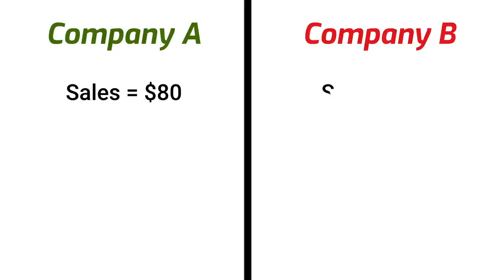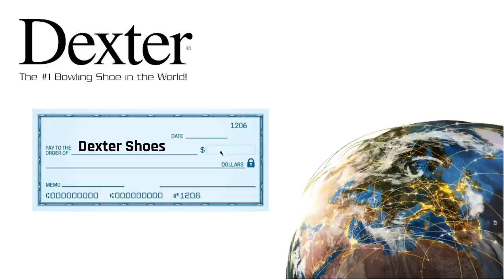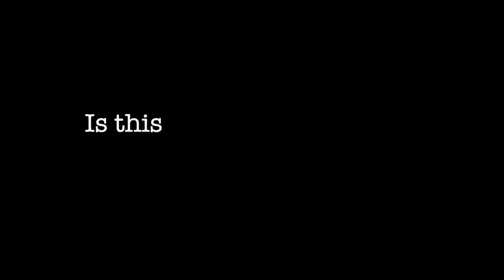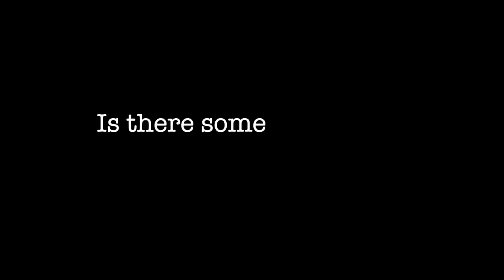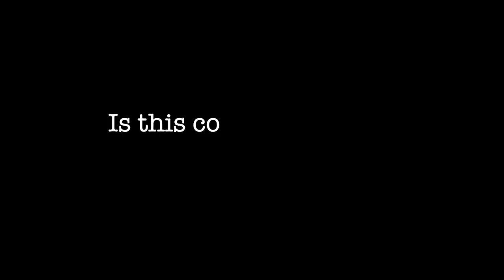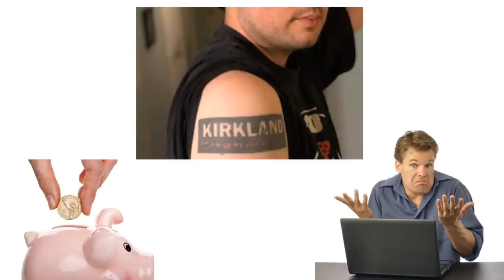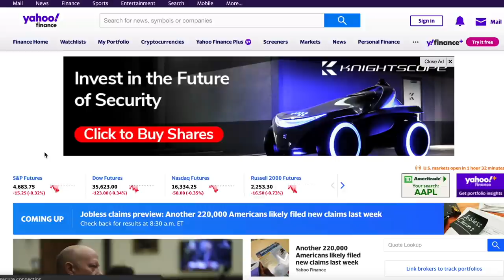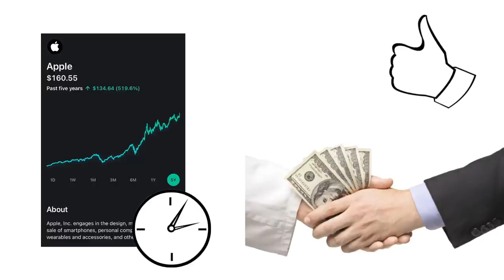Mohnish Pabrai: How to Stop Picking Losing Stocks (Mohnish Pabrai's Checklist)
Mohnish Pabrai's investing checklist is focused on how to avoid losing money when investing. Mohnish developed his investing checklist that has become a key part of Mohnish Pabrai's investment strategy by studying investing mistakes investors such as Warren Buffett made with Dexter Shoes and Charlie Munger with Cort Furniture. These items on the checklist are helpful when analyzing a stock and Mohnish Pabrai using the checklist approach has led him to making investments in companies in his portfolio such as Micron, Alibaba, and Seritage Growth Properties.

and you will receive a free stock worth from $3 to $300 once you open and account and make a deposit.